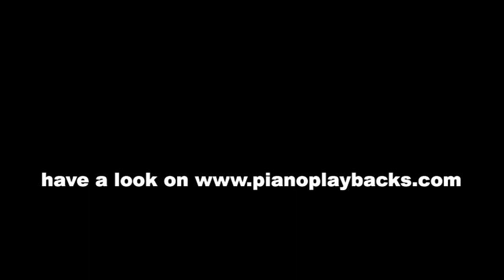Lass mich nie los (Voyce) Piano Playback Instrumental Demo Originaltonart E-Dur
Piano Playback zum Hochzeitslied von Voyce. Sie hören ein Demo in der Originaltonart G-Dur.
Dieses Playback ist in vielen Tonarten und in Ihrem Wunschtempo erhältlich